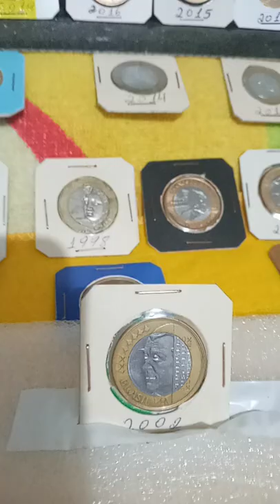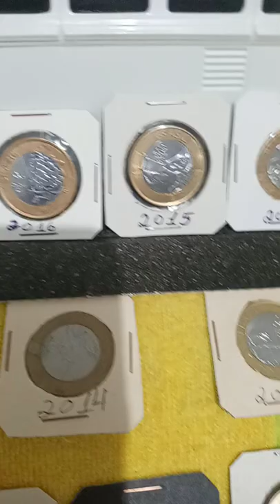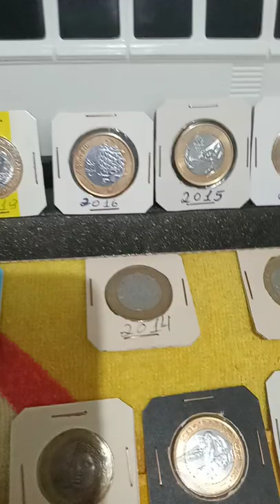18 de março de 2022